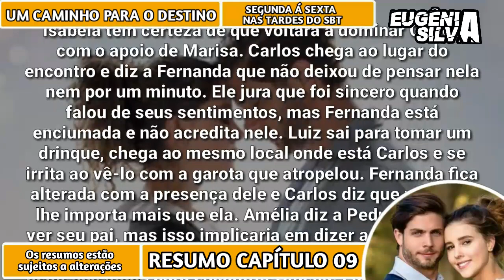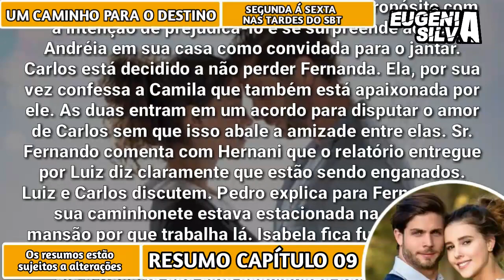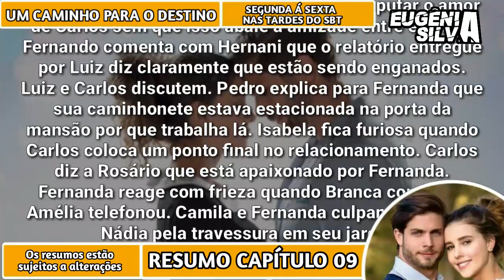Carlos TERMINA SEU RELACIONAMENTO com Isabela | RESUMO 09 | 07/09/17 | por Eugênia Silva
A Novela Mexicana Um Caminho Para o Destino protagonizada por Horácio Pancheri e Paulina Goto é exibida no SBT a partir das 18Hrs."

↪ Confira um Pouco da História

"Amélia é apaixonada por Luiz e tem um filho com ele. O que ela não sabe é que Luiz é ambicioso e também se relaciona com Marisa, uma mulher mais velha, dona de um banco e que deseja se casar com o rapaz. Por isso, Luiz a rejeita. Pedro, jardineiro da moça, a apoia e defende, pois está apaixonado por ela. Por isso, Fernando, pai de Amélia, pensa que foi ele que engravidou sua filha e expulsa os dois de casa. A Madre Superiora abriga o casal com a condição de que eles se casem. No entanto, mesmo com o casamento Amélia não consegue superar o trauma e, quando sua filha nasce, se revolta contra ela e o marido. Luisa Fernanda cresceu e herdou de Pedro suas duas paixões: tocar violino e plantar. Um certo dia Luiz a atropela e a leva ao hospital onde seu enteado Carlos trabalha. A partir desse momento nasce um amor entre Carlos e Luisa."

Tudo sobre esta novela Maravilhosa você encontra aqui. Tire suas dúvidas, deixe nos comentários.

↪Confira o Resumo do Dia lido no vídeo acima.

Capítulo 09, quinta-feira, 07 de setembro

Isabela tem certeza de que voltará a dominar Carlos com o apoio de Marisa. Carlos chega ao lugar do encontro e diz a Fernanda que não deixou de pensar nela nem por um minuto. Ele jura que foi sincero quando falou de seus sentimentos, mas Fernanda está enciumada e não acredita nele. Luiz sai para tomar um drinque, chega ao mesmo local onde está Carlos e se irrita ao vê-lo com a garota que atropelou. Fernanda fica alterada com a presença dele e Carlos diz que ninguém lhe importa mais que ela. Amélia diz a Pedro que quer ver seu pai, mas isso implicaria em dizer a verdade para Fernanda. Mariana não suporta que Branca insiste em pedir sua ajuda para encontrar Amélia. Luiz diz a Marisa que Carlos deixou Fernanda internada de propósito com a intenção de prejudicá-lo e se surpreende ao ver Andréia em sua casa como convidada para o jantar. Carlos está decidido a não perder Fernanda. Ela, por sua vez confessa a Camila que também está apaixonada por ele. As duas entram em um acordo para disputar o amor de Carlos sem que isso abale a amizade entre elas. Sr. Fernando comenta com Hernani que o relatório entregue por Luiz diz claramente que estão sendo enganados. Luiz e Carlos discutem. Pedro explica para Fernanda que sua caminhonete estava estacionada na porta da mansão por que trabalha lá. Isabela fica furiosa quando Carlos coloca um ponto final no relacionamento. Carlos diz a Rosário que está apaixonado por Fernanda. Fernanda reage com frieza quando Branca conta que Amélia telefonou. Camila e Fernanda culpam Carolina e Nádia pela travessura em seu jardim.

➡ Você Lembra?

-Moisés